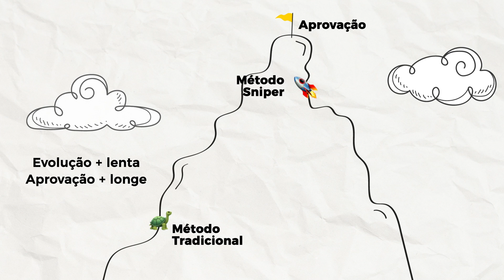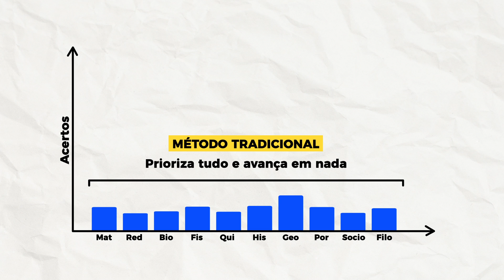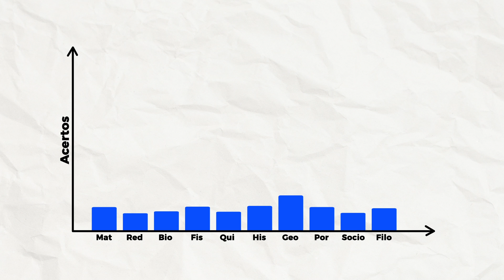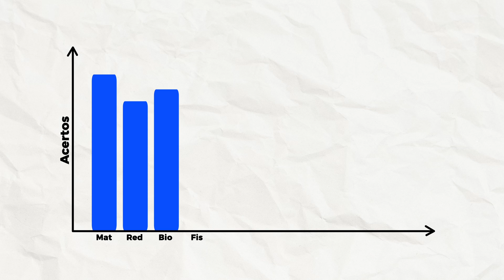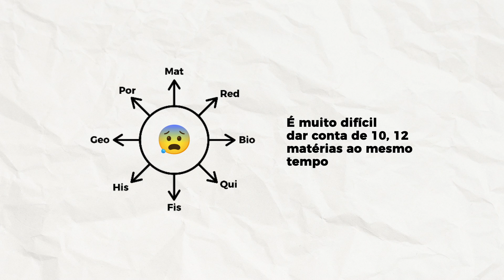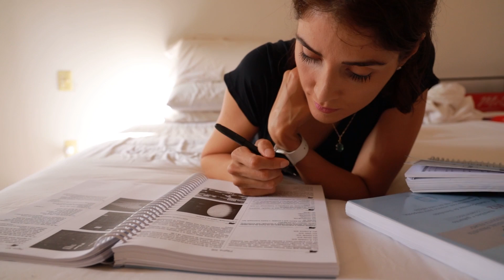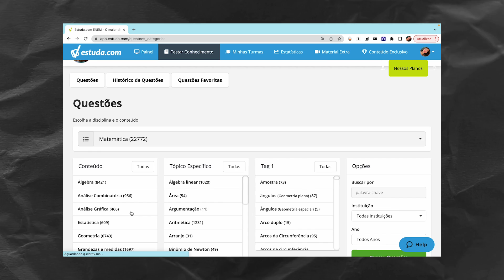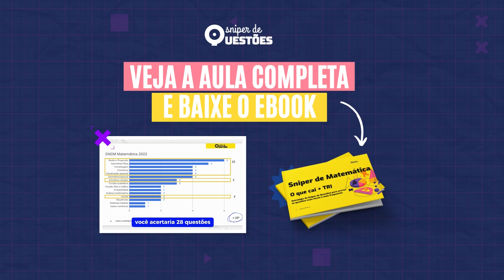Você Não Precisa de ANOS pra passar em Medicina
Capítulos:
00:00 Esse é o único jeito de passar em Medicina?
00:27 Seu tempo de estudos
01:42 Método pra você nunca falhar
02:06 Não precisa ser assim
02:59 Treinamento Sniper de Matemática
04:18 Priorizar as matérias importantes
05:58 Como vai estudar
07:22 Mentalidade
08:42 Conclusão